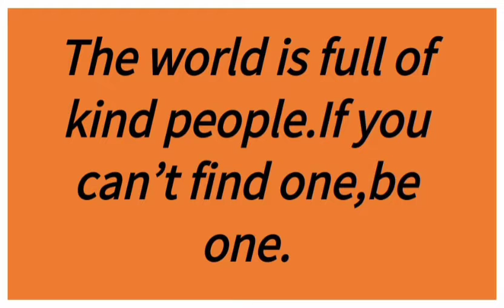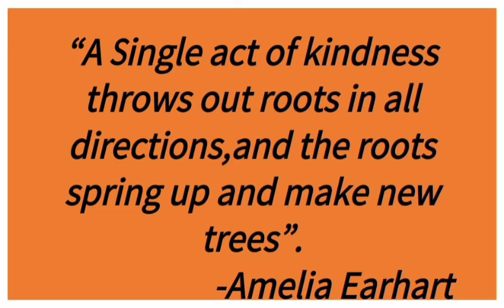Quotes on World Kindness Day/World Kindness Day(13 November).